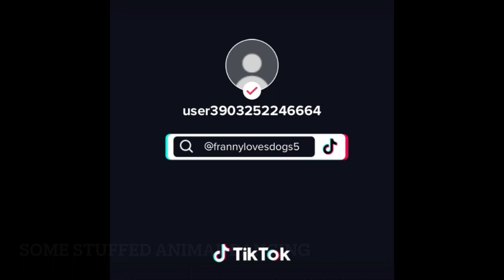The tick tock show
Hey everyone join your host lucky as she goes through the tick TOCKs we have made please check out are socials we have tick tock and others be sure to like and subscribe comment and share bye guys